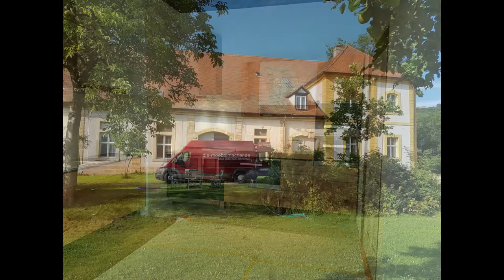Montage der Massivholzküche in idyllischem Ambiente